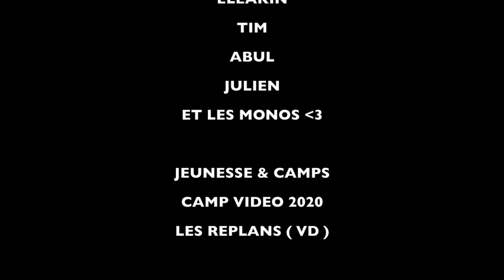Les camps du passé et les camps du présent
Étaient-ils mieux auparavant ? Ou il n'y a que les camps d'aujourd'hui qui sont vraiment top ? Les jeunes tentent de répondre à cette épineuse question, avec un humour qui perdure dans le temps !